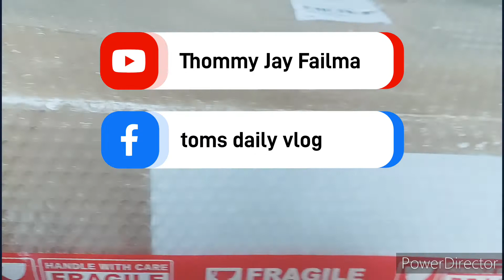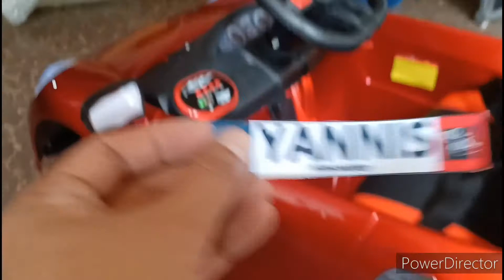unboxing ng pinaka murang porcha car nabiliko sa lazada (Rides and Play Store) para kay baby yannis